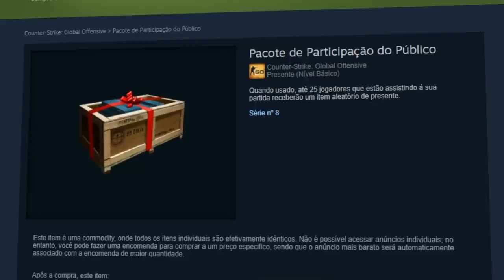comprei o item mais INÚTIL do CS:GO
Comprei o item mais inútil do CS:GO que serve para dar skins para players